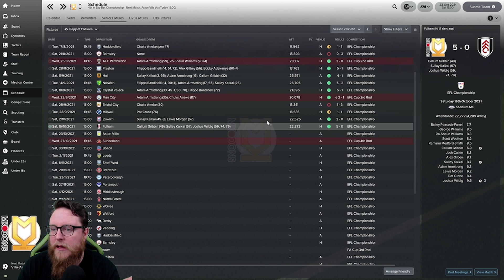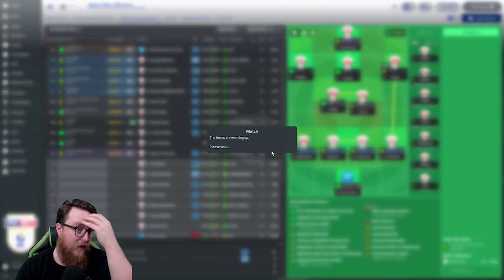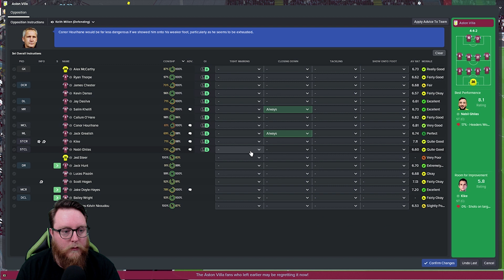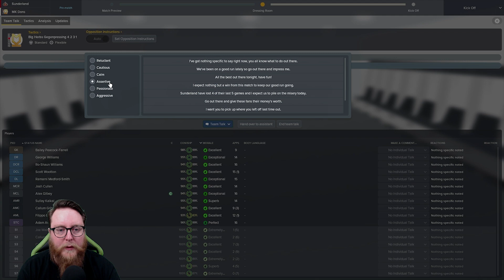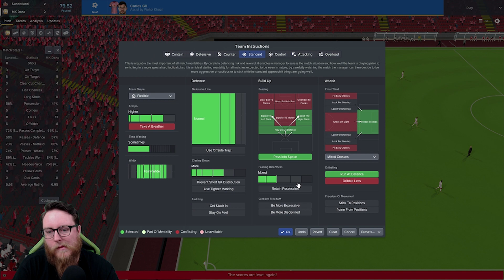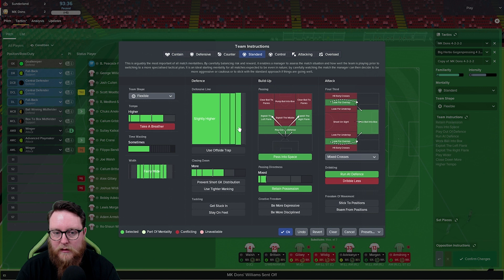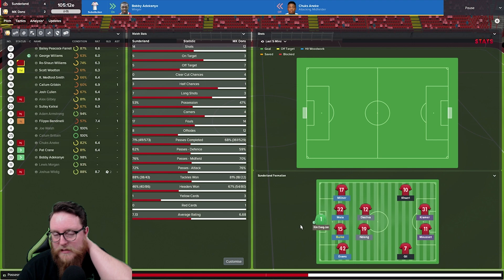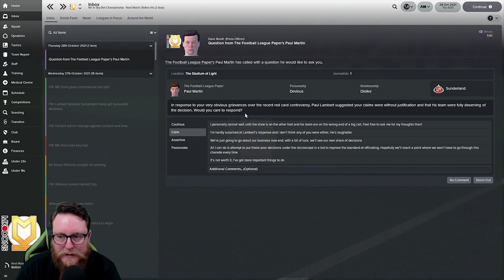FM18 MK Dons Let's Play S5 Ep 4 - UNBELIEVABLE!!! Aston Villa & Sunderland - Football Manager 2018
Welcome to this Football Manager 2018 Lets Play with the MK Dons as we look to take the Milton Keynes Dons to the dizzle heights of the Premier League and beat the record of Wimbledon to become the true 'Dons'. The challenge is to Win the FA Cup and stay above AFC Wimbledon in all seasons.
Today carry on the EFL Cup against Sunderland and continue the Championship season against Aston Villa